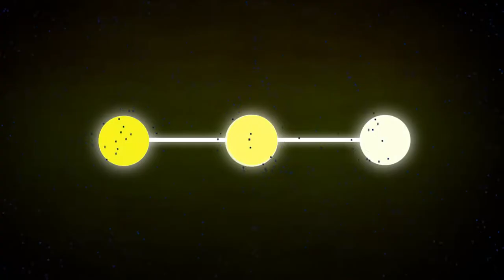Immortals Fenyx Rising - Legendäre Bestien - DER EBER - LINK00ZELDA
Immortals Fenyx Rising Legendäre Bestien DER EBER

Ein Abo wäre nice ! :)